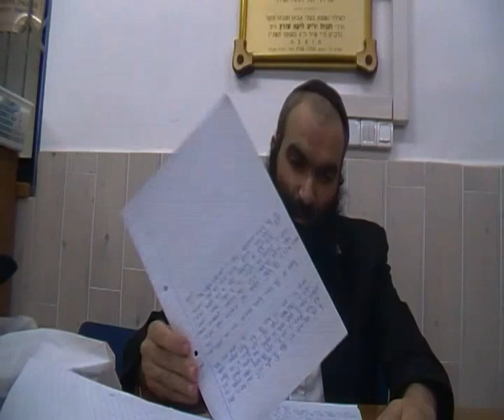הלכות מבצע שופר של חודש אלול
הלכות תקיעה בשופר בחודש אלול,מאמתי מתחילין ,דין ציבור ששכח לתקוע בשופר בשחרית,מנהג הרבי בתיקעות שופר בחודש אלול,תקיעה ליחיד, הטעמים לתקיעה , דין נשים בתקיעת שופר, שמיעת תקיעת שופר בטלפון/הקלטה, דין תקיעה בשופר של חברו לא רשות.חשיבות התקיעה ע"פ דברי רבותינו